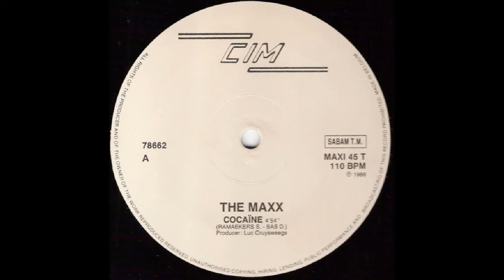The Maxx - Cocaine (vinyl sound)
New Beat. 1989. Belgium

Dedicado a Jesus, seguidor de ese canal ;)
A priori un tema sin demasiadas pretensiones pero muy carismatico y mas con esas voces sacadas de "Scarface". Al Pacino ídolo.
Grado: A-